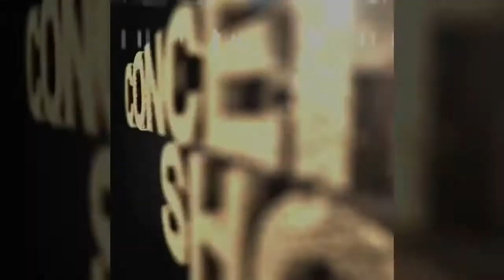HoBao Dc-1 upgrade light led by ConceptToyShop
Facebook.com/Concepttoy.shop
Bangkok
Thailand